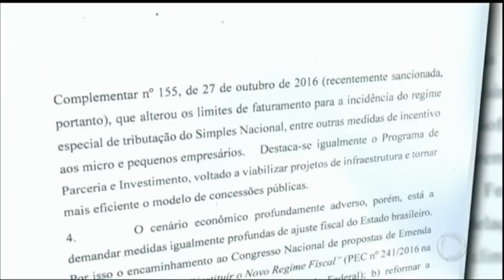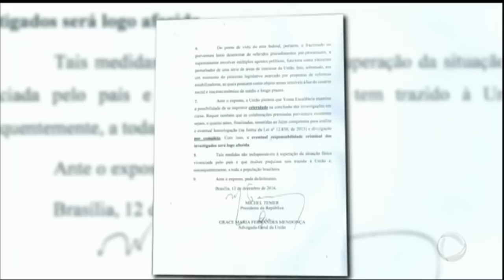Temer reclama da Lava-Jato e pede fim das investigações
Em uma carta destinada ao procurador-geral Rodrigo Janot, assinada pelo próprio presidente e pela advogada-geral da União, ministra Grace Mendonça, Michel Temer reclama dos vazamentos da delação da Odebrecht, na Lava Jato, e cobra "celeridade na conclusão das investigações". Para responder ao agravamento da crise política, o governo decidiu antecipar o pacote de medidas de estímulo à economia, que deve ser anunciado até quinta (15).